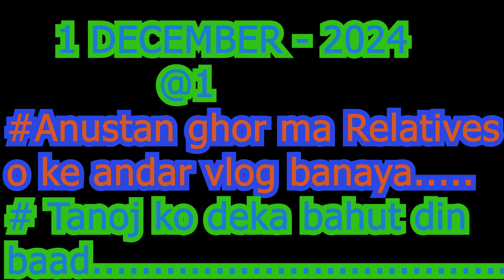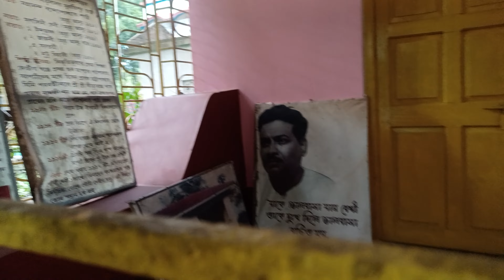Relative o ke andar chala gaya